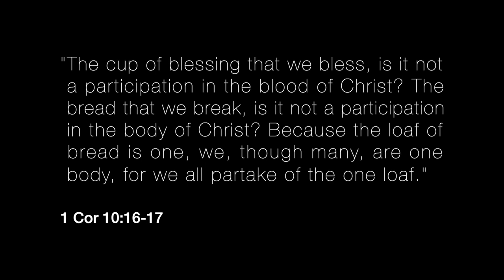A Baptist Discovers the Mass - Melissa Slagle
As a Baptist, Melissa Slagle often went to Church hoping to hear a solid teaching or come away with a feeling of spiritual renewal. But for her, she didn't necessarily have to be at church for those things in person; some of that she could do from the comfort of her own home by listening to music or watching a talk.

She shares how her perspective on Christian worship has changed since becoming Catholic, and how her discovery of the Eucharist has brought her a whole new understanding of why we go to church in the first place.